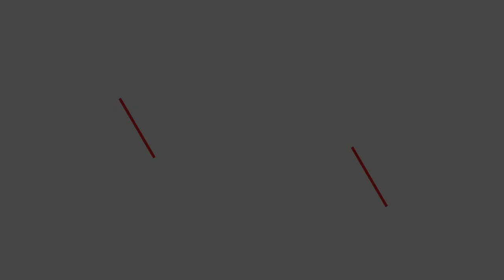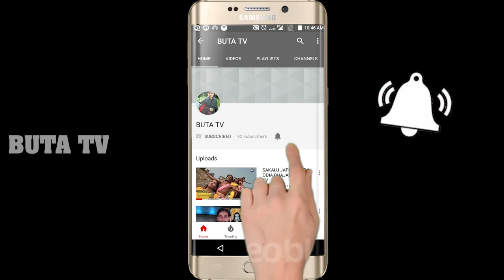Sss....SILENCE || THE MAKING || BUTA TV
Sss... Silence is an upcoming odia movie.

SSS. SILENCE